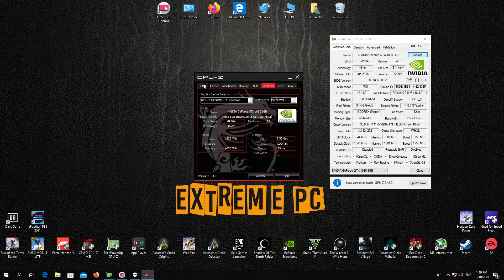GTA V - Ryzen 7 5800X - GTX 1060 6GO - Benchmark 2021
- CPU : AMD Ryzen 7 5800X (3.8 GHz / 4.7 GHz) 8C/16T
-GPU : MSI ARMOR GTX 1060 6GB GDDR5X
-MOBO : ASUS X570  PRIME-P
-COOLING : CoolerMaster ML240
-RAM: Corsair Vengeance 16GB DDR4 3200 MHz Dual Channel
-HDD : Seagate Barracuda 2TB 7200rpm
-SSD : 1000 GB NVME SSD SAMSUNG
-PSU : NOX URANO VX 750W 80+
-Case PC : MSI VAMPIRIC 010